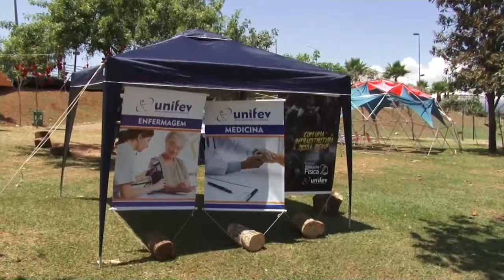Momentos do Festival Literário de Votuporanga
O Festival Literário de Votuporanga terminou e já deixou um gostinho de quero mais para o ano que vem. Foram nove dias de programação e muita literatura e cultura, com o apoio da Unifev. Confira.